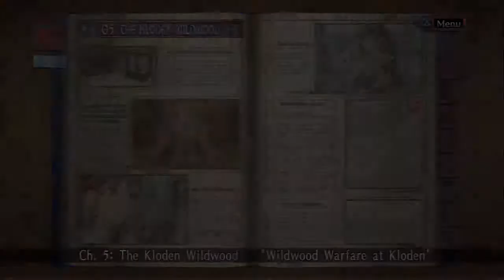Let's Play Valkyria Chronicles[Deutsch] Ep.18 - Rein in die Basis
Rein kommen wir auf jedenfall, ob wir lebend raus kommen ist ne andere Frage.

Sprache:Japanischer Audio, Englische Texte, Deutsches Kommentar o_O
Blind:Nein
Schwierigkeitsgrad:Normal
Sonstiges:/

Valkyria Chronicles
Ein Spiel von Sega
Plattform:PS3
Genre:RPG-Third-person-tactic-shooter